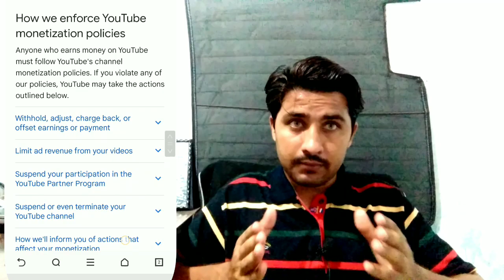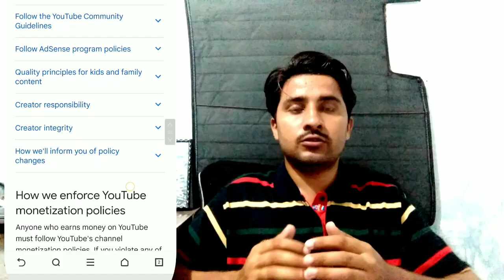YouTube Updates Biggest Community _Cimmunity Guidelines